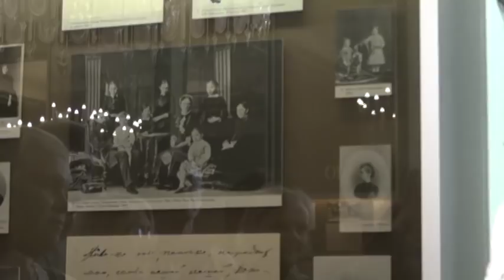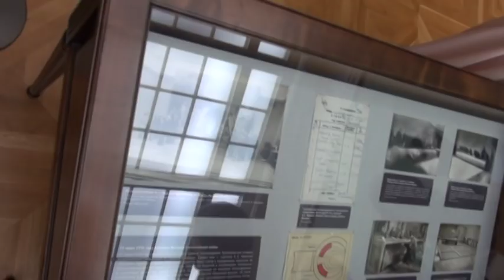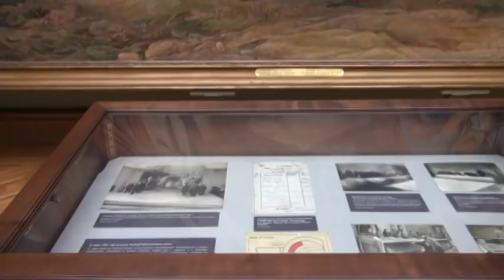Present! - A Tour of the Tretyakov Gallery in Moscow, Russia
In this video we have a guided tour of the Tretyakov Gallery in Moscow, Russia. This program was aired on KMVT15 Community Media.